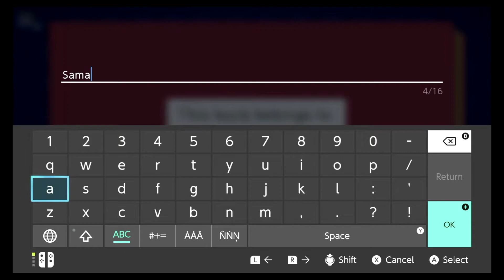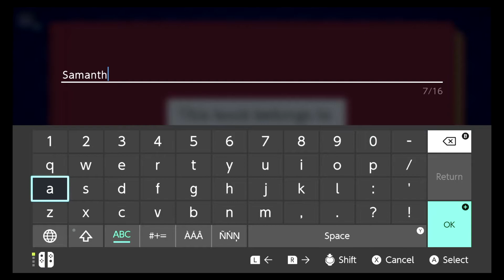Playing Unpacking Game for the first time (WORTH IT!) | Unpacking Gameplay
Hello my little coffee beans! Today I'm Playing Unpacking Game for the first time (WORTH IT!) spoiler alert its an Unpacking Gameplay I for the most part could not put down this unpacking game! The cozy gamer in me was HOOKED! I really am enjoying this gameplay.  If you played the unpacking game please let me know what your thoughts were in the comments down below.  I hope you enjoy this unpacking game playthrough!

I think nintendo made a GREAT choice with making the unpacking game available on the nintendo switch its just another switch game to add to your games worth playing list. Maybe you could even use this as a unpacking gameplay tips reference?

Follow Me for More Content!